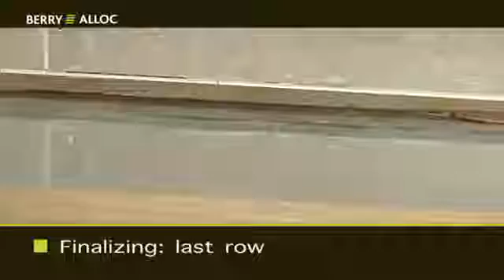BerryAlloc Installation Video Laminate Best Loc English